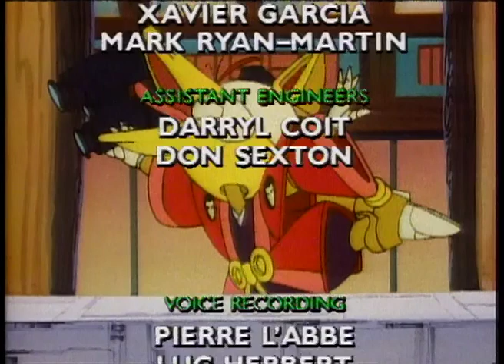Samurai Pizza Cats E33. Big Cheese's High Definition TV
After reviewing their previous encounters with the Pizza Cats, the Big Cheese decides to combine the features from previous robots into one.